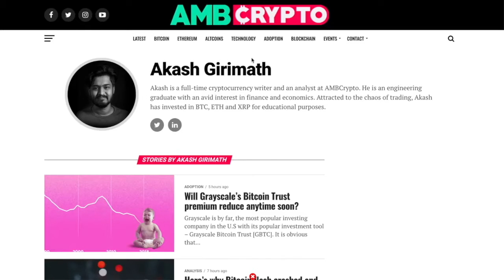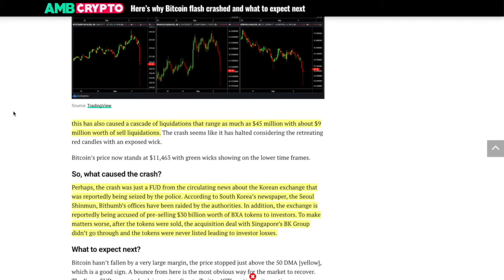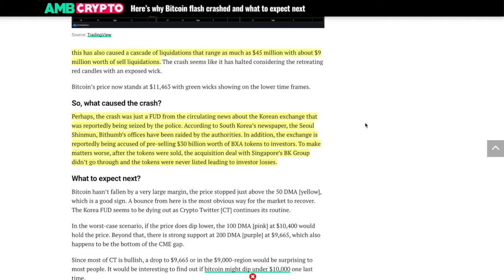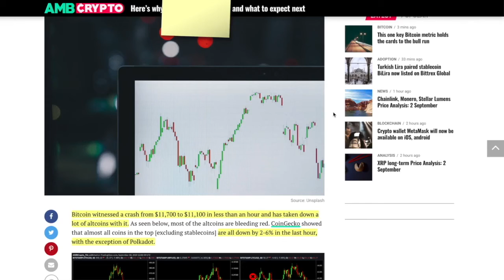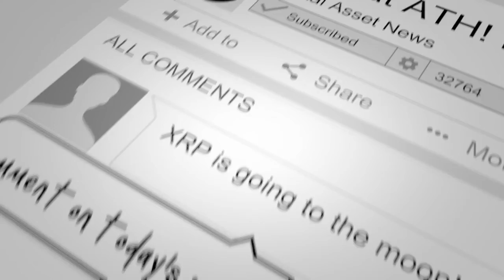Bitcoin AND The ENTIRE CRYPTO MARKET DROP BECAUSE OF BITHUMB?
●▬▬▬▬▬▬▬▬▬▬▬CRYPTO ESSENTIALS▬▬▬▬▬▬▬▬▬▬▬▬▬▬▬▬▬●

●▬▬▬▬▬▬▬▬▬▬▬▬▬FOLLOW D.A.N.▬▬▬▬▬▬▬▬▬▬▬▬▬▬▬●

and/or...

●▬▬▬▬▬▬▬▬▬▬▬▬▬▬AUDIO TRACKS▬▬▬▬▬▬▬▬▬▬▬▬▬▬●

●▬▬▬▬▬▬▬▬▬▬▬▬▬▬VIDEO TOOLS▬▬▬▬▬▬▬▬▬▬▬▬▬▬●

●▬▬▬▬▬▬▬▬▬▬▬▬▬EXIT STRATEGIES▬▬▬▬▬▬▬▬▬▬▬▬▬▬▬●

●▬▬▬▬▬▬▬▬▬▬▬▬RECOMMENDATIONS▬▬▬▬▬▬▬▬▬▬▬▬▬▬▬▬●